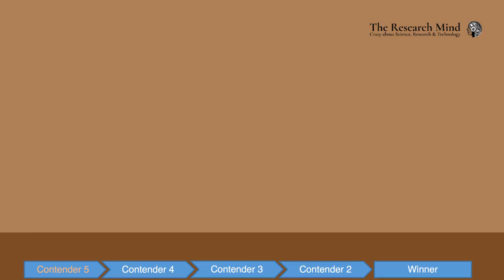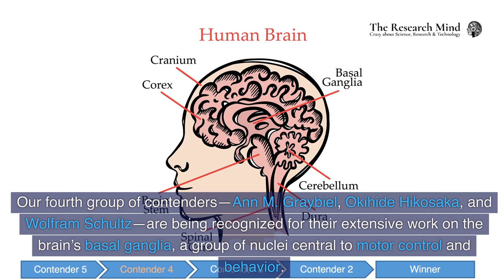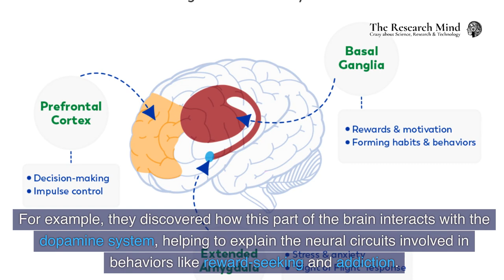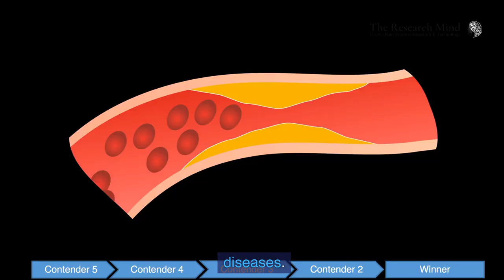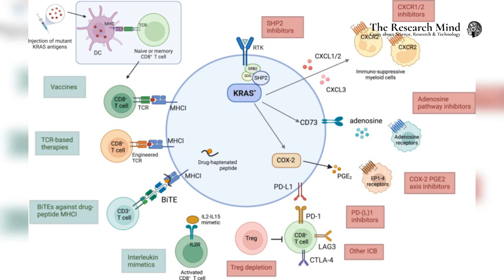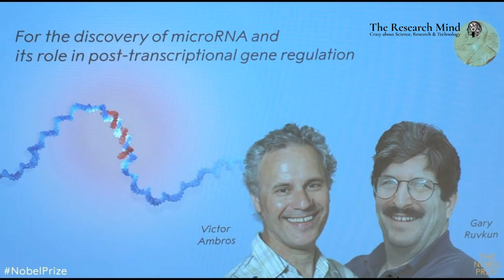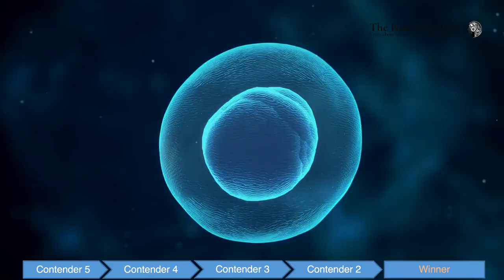Nobel Prize in Medicine 2024. Top 5 Contenders and Winners.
Hey, curious minds! Have you seen all the buzz about Victor Ambros and Gary Ruvkun winning the 2024 Nobel Prize in Medicine this week? But do you know who the top 5 contenders for this Nobel Prize were? In this video, we’ll talk about the contenders who discovered the part of the brain responsible for addiction and depression. Plus, we’ll explore the scientists who found that the same gene can behave differently depending on whether it comes from the mother or the father.

Highlights:
00:00 Introduction
01:59 Contender 5
02:59 Contender 4
04:59 Contender 3
05:59 Contender 2
06:59 Contender 1